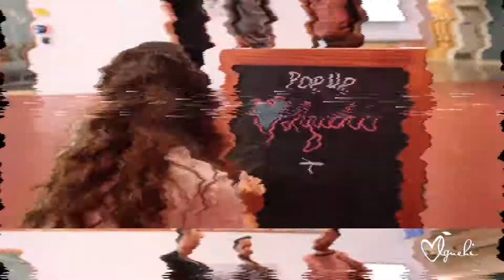Love Iguehi Stuns at Facebook Pop-Up Shop!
Oakland-based designer Love Iguehi makes waves at Facebook HQ Pop-up. The opportunity to set up a temporary storefront at Facebook Headquarters in Miller Park, California is exclusively available to top brands and businesses, and Love Iguehi did not disappoint! Check out some of the best moments from the Love Iguehi Facebook Pop-Up Experience!